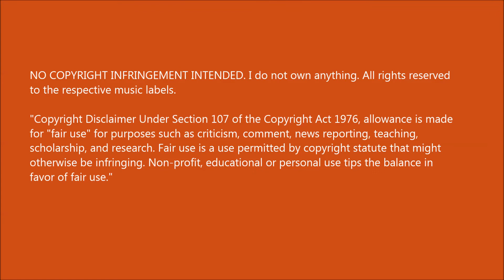I'm Feeling You Line Dance with Fre2Dance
Created by: Keyanna Hammond